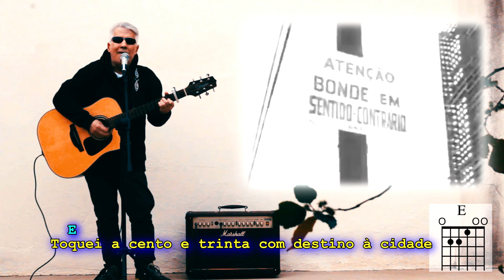CANTE com VIOLÃO FACILMENTE "RUA AUGUSTA" do Ronnie Cord! Com Letra Cifrada e Tab da Batida!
Aprenda a cantar se acompanhando ao violão, a música "Rua Augusta" do Ronnie Cord. Neste vídeo eu canto a música me acompanhando ao violão. Enquanto eu canto, vão aparecendo a letra cifrada e o desenho dos acordes no tempo certo em que eles devem ser tocados. Tem também a tablatura da batida (levada). E tudo no tom e arranjo original da gravação do Ronnie Cord. Você só precisa entender de cifras e mais nada!

Índice do Vídeo:
00:00 Apresentação do canal;
00:19 Melodia com Letra Cifrada e Desenho dos Acordes;
01:26 Tablatura da Batida (levada);
01:59 Melodia com Letra Cifrada e Desenho dos Acordes.